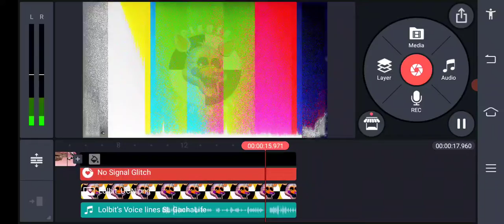Ask/Dare to Michael x Ennard (Remake)